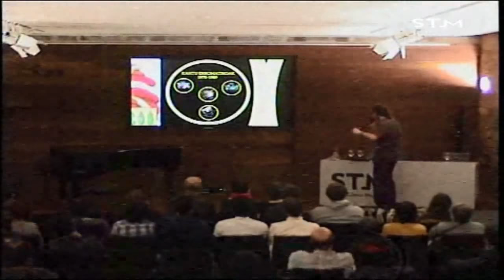Ez dok amairu oroituz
Jardunaldiak 2015eko abenduaren 9an izan ziren San Telmo Museoan “Ikimilikiliklik. JA Artzeren unibertsoa” erakusketarekin batera. Parte-hartzaileak Juan Kruz Igerabide, Iñar Sastre, Enrike Hurtado, Ana Gandara eta Imanol Artola izan ziren.